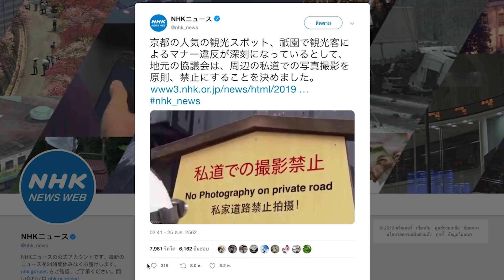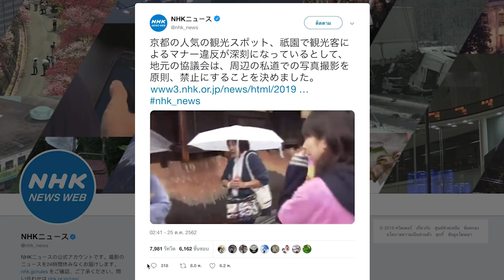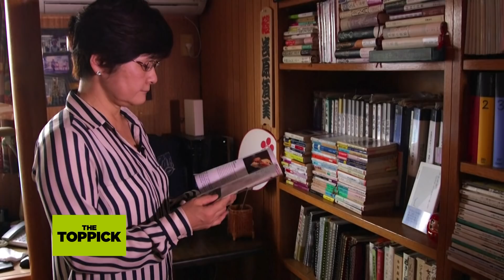The Toppick - เกียวโตไม่อนุญาตให้นักท่องเที่ยวถ่ายรูปในย่านเก่าแก่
เมืองเกียวโตออกกฎห้ามนักท่องเที่ยวถ่ายรูปในย่านเก่าแก่ของเมืองโดยไม่ได้รับอนุญาต หากฝ่าฝืนจะถูกปรับ 10,000 เยน

เมืองเกียวโตไม่อนุญาตให้นักท่องเที่ยวเข้าไปถ่ายรูปในพื้นที่บริเวณตรอกส่วนตัวในย่านกิออน ซึ่งเป็นหนึ่งในพื้นที่ที่นักท่องเที่ยวมักนิยมมาถ่ายรูปมากที่สุดแห่งหนึ่งของเมือง หลังจากนักท่องเที่ยวบางรายละเมิดสิทธิส่วนตัวและบุกรุกเข้าสถานที่ต่างๆ โดยไม่ได้รับอนุญาต

ผู้อยู่อาศัยและผู้ประกอบการร้านค้าในย่านนั้นกล่าวว่า นักท่องเที่ยวหลายคนเข้ามาถ่ายรูปในร้านค้า หรือสถานที่ส่วนตัว โดยไม่ได้รับอนุญาต และบางรายยังมีการจับหรือดึงชุดของเหล่าเกอิชาและไมโกะอีกด้วย

กฎดังกล่าวมีผลบังคับใช้มาตั้งแต่วันศุกร์ที่ 25 ตุลาคมที่ผ่านมา หากนักท่องเที่ยวคนใดฝ่าผืนจะต้องเสียค่าปรับเป็นเงิน 10,000 เยน หรือประมาณ 2,800 บาท

ย่านกิออนเป็นย่านเก่าแก่ย่านหนึ่งของเกียวโตและเป็นย่านที่ยังมีการแสดง มีโรงเรียนและร้านค้า รวมไปถึงที่พักอาศัยของเหล่าเกอิชาและผู้ฝึกหัดอย่างไมโกะ